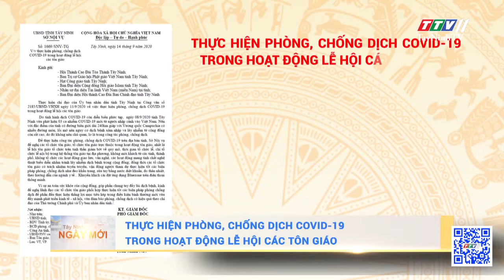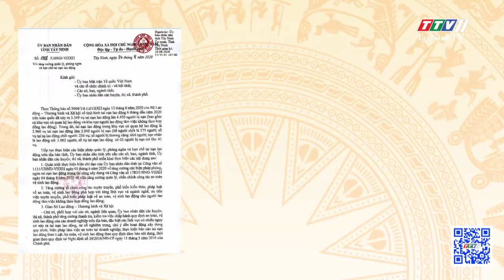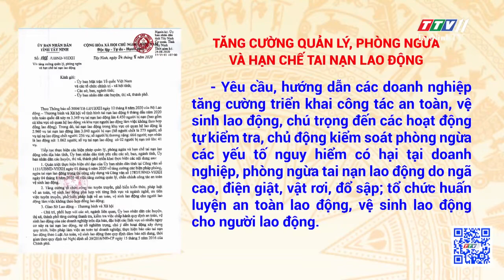Tây Ninh Ngày Mới 15-9-2020 | Tin tức hôm nay | TayNinhTV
- UBND tỉnh Tây Ninh Ban hành Bảng giá đất giai đoạn 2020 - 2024
- Thực hiện phòng, chống dịch Covid-19 trong hoạt động lễ hội các tôn giáo
- Tổng kết Dự án hỗ trợ trâu, bò sinh sản cho hộ nghèo, hộ cận nghèo
- Triển khai đồng bộ các giải pháp  để phát triển ngành mía đường
- Tăng cường quản lý, phòng ngừa  và hạn chế tai nạn lao động